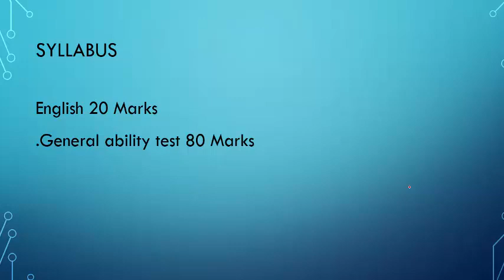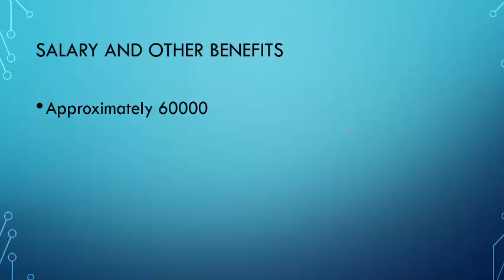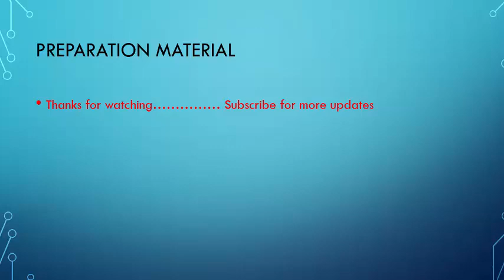Patrolling officer | Salary | Syllabus | Training | Promotion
This video is about the job description of patrolling officer and after watching this video you will be enlighten about how to prepare for the test as well.